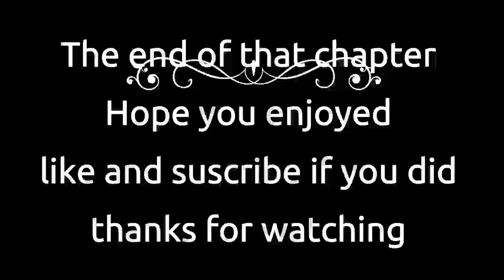Nora Roberts Rising Tides Chapter 4